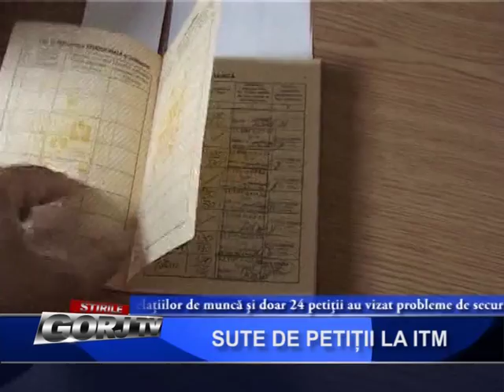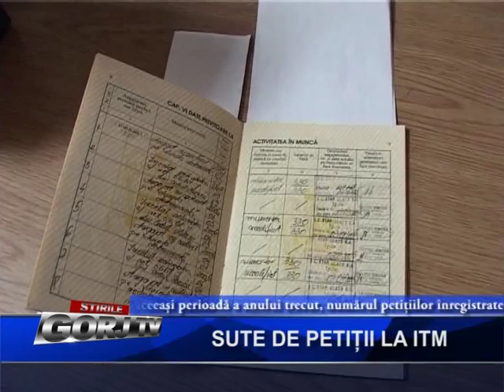SUTE DE PETITII LA ITM